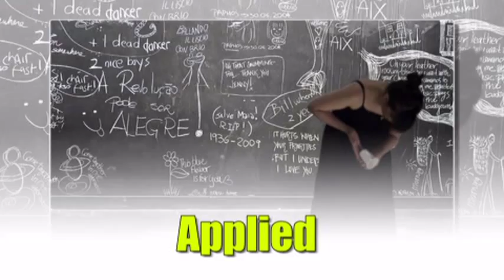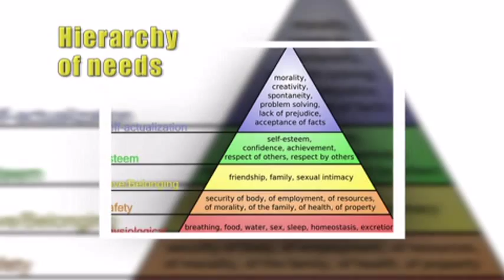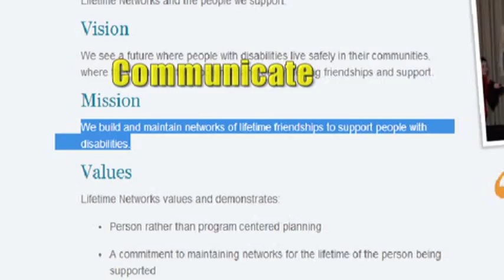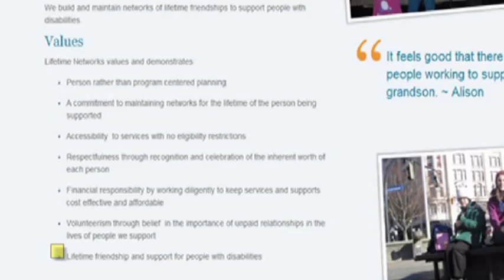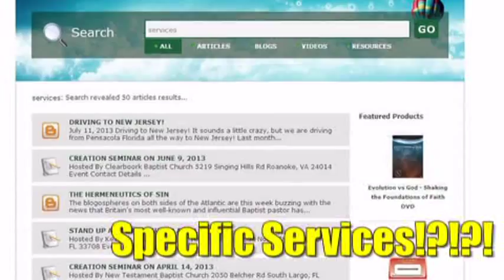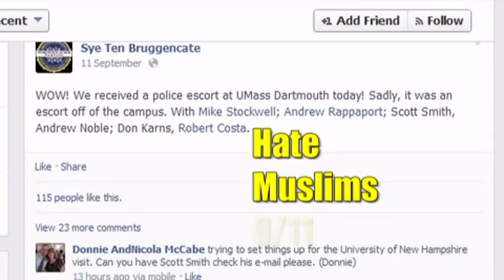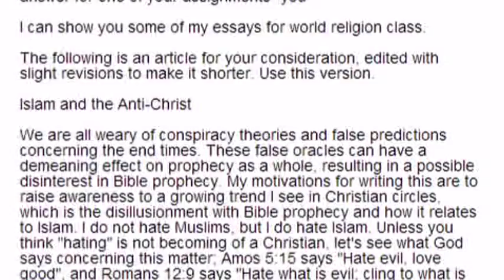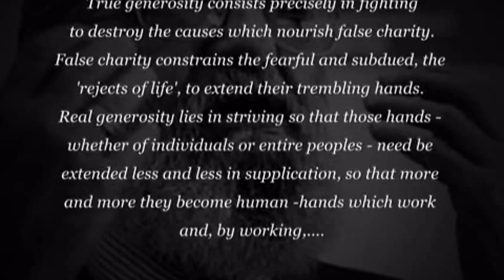Ethics & Morality Part 2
This video outlines the studies involved in ethics and morality
This is a sequel to expand upon the topic
Below are a collection of references to support the points made in the video
Did a shit load of research for my Dissertation recently so in a way it is testing me to see what I have learnt. Feel free to say if I have made any mistakes or just share your thoughts on where I could do better for next time. Hope you enjoy the video

References

LifeTimeNetworks

Kohlberg Model of Moral Development

Piaget Model of Cognitive Development

Maslow Hierarchy of Needs

Link to Shawn's retarded essay